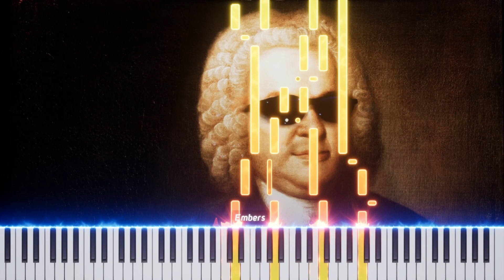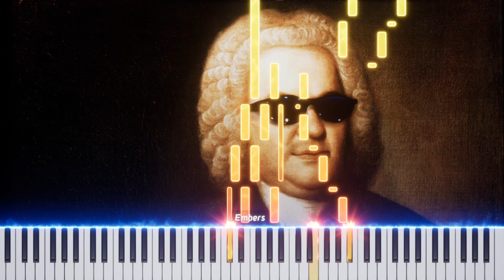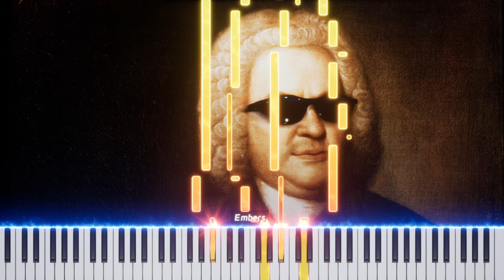When Bach gets kinda 𝑆𝑤𝑖𝑛𝑔𝑦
Quaver dot goes like 𝓈𝓌𝒾𝒾𝒾𝒾𝓃ℊ